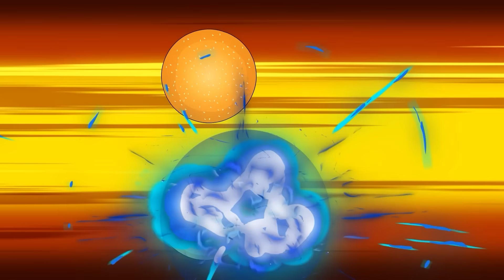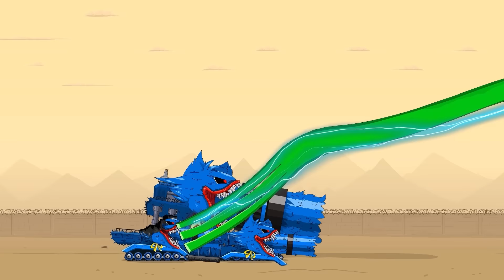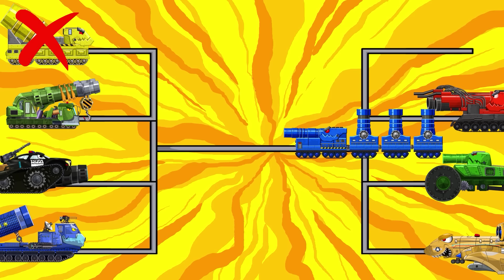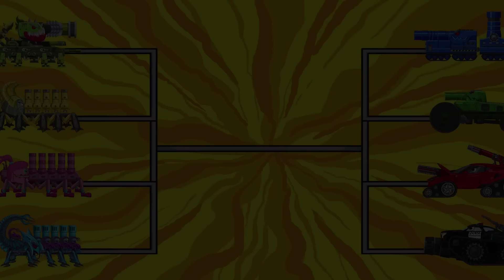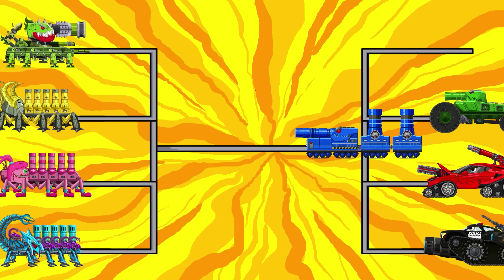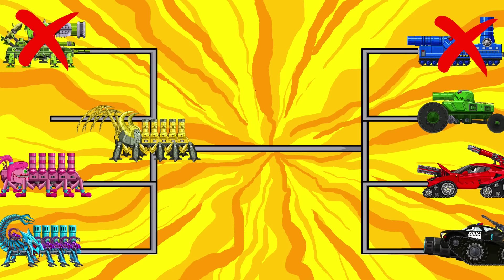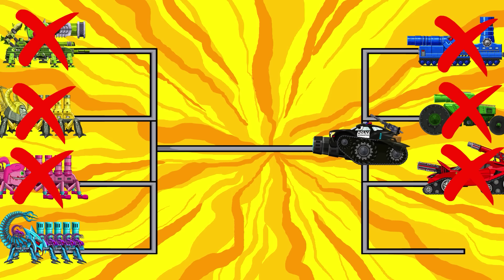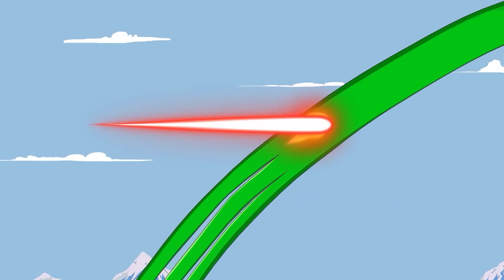Evolution of hybrids KV-44 TV vs KV-44 Morok! - Cartoons about tanks | Arena Tank Cartoon